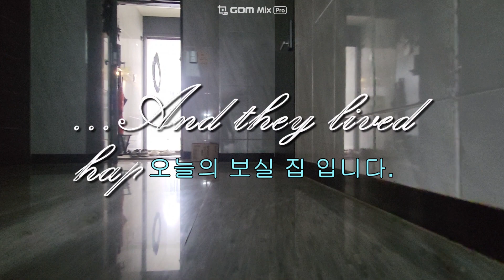매물번호 606-7 확트인산조망에학군과상권가까운위치인준신축월피동투룸빌라매매13500만원방2욕1베란다1#안산빌라